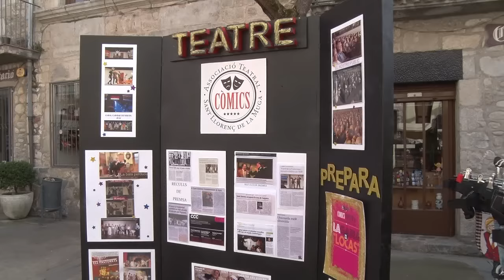Fira de la Mongeta 2016 a Sant Llorenç de la Muga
La divuitena edició de la Fira de la Mongeta de Sant Llorenç de la Muga ha comptat amb una molt bona afluència de visitants. S'hi han servit mongetes amb botifarres i hi ha hagut moltes activitats paral·leles com l'actuació del grup El Pot Petit.